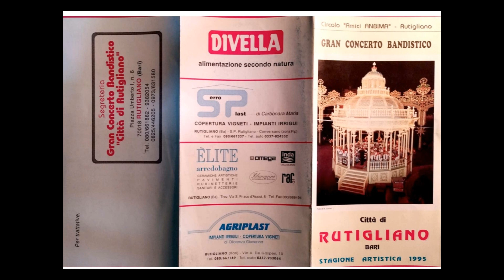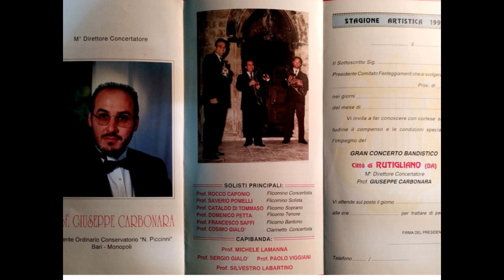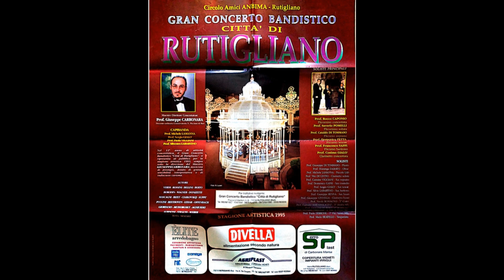Banda di Rutigliano - La Traviata 1995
Gran Concerto Bandistico Città di Rutigliano

Direttore: Giuseppe CARBONARA

Cornetta in mib: Rocco CAPONIO -
                             Saverio POMELLI

Flicorno Soprano: Cataldo DI TOMMASO

Flicorno Tenore: Domenico PETTA

Flicorno Baritono: Francesco SAFFI

Clarinetto Conc: Cosimo GIALO'